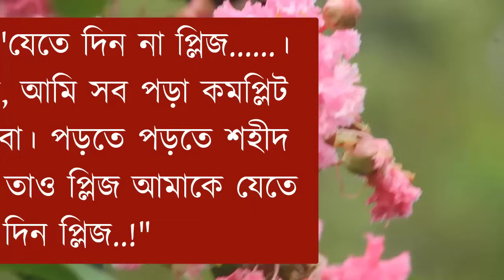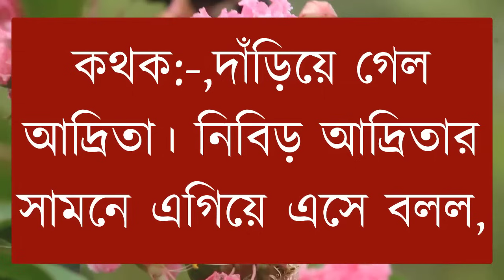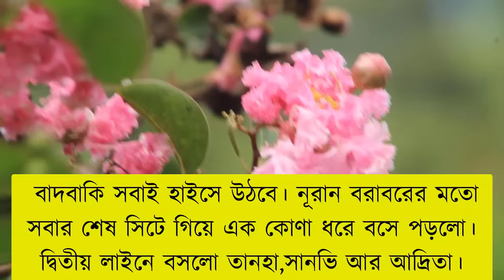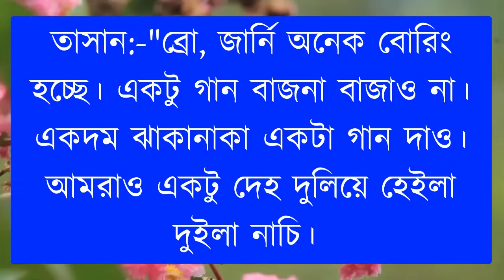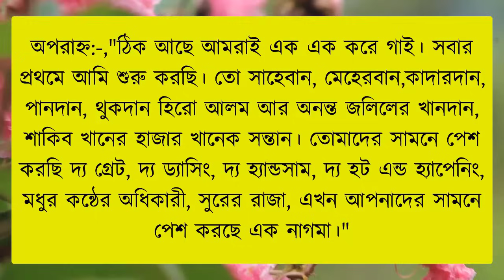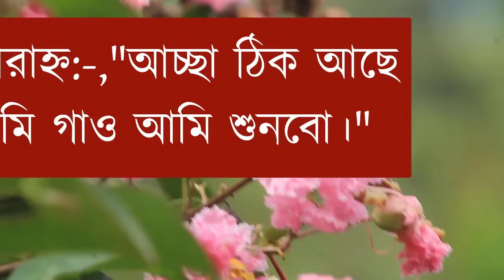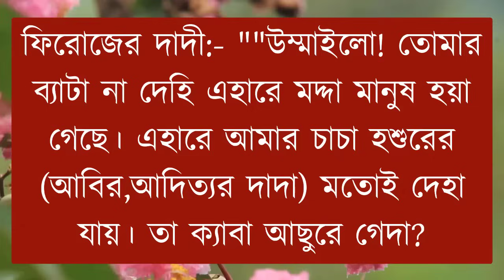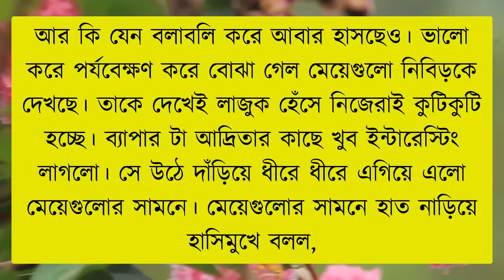Satkahana of Nivedita | All_Part-10 | A_social_love_story | A Romantic Love Story|Mehenaz's Diary